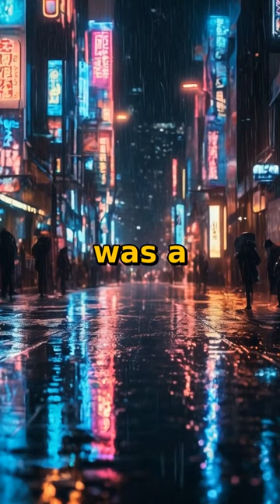Mystical Garden & The Cunning Fox